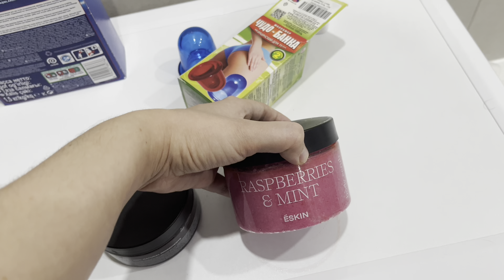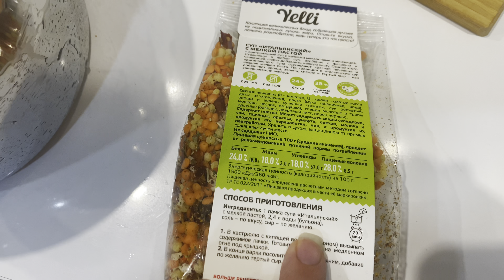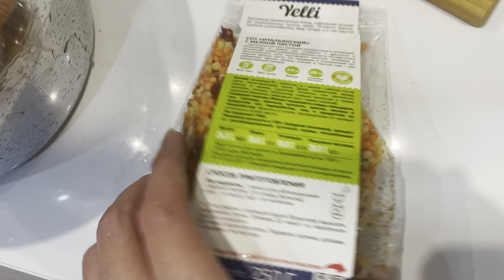ЖИЗНЬ В КАЗАНИ/СРЕДСТВА ОТ ЦЕЛЛЮЛИТА\НОВЫЕ ТУФЛИ\ИТАЛЬЯНСКИЙ СУП С МЕЛКОЙ ПАСТОЙ